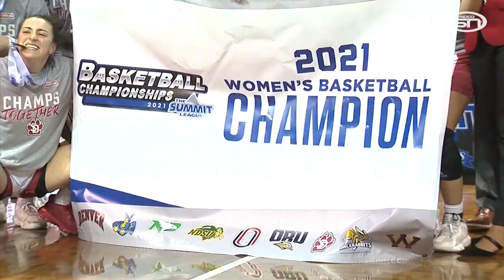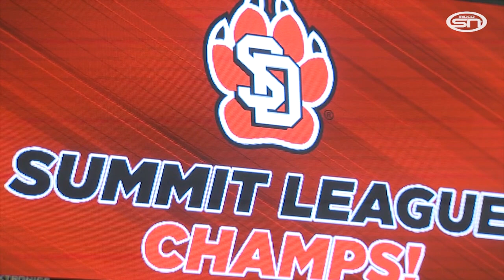South Dakota Summit League Women's Championship Celebration | 3/9/21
𝗦𝗼𝘂𝘁𝗵 𝗗𝗮𝗸𝗼𝘁𝗮 𝗖𝗼𝘆𝗼𝘁𝗲𝘀 punch their ticket to the NCAA Tournament with their second straight Summit League tournament title. USD defeated No. 8 Omaha 66-43 in the championship game.